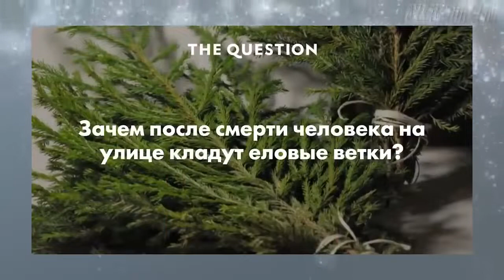VVVV Осознанность или В чем опасность умирающего дерева в доме...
Эра Жизни.
Начни с себя,
благодарность - это энергетический канал, через который благодать входит в нашу жизнь.
скайп: zadiraka1960
Чтобы я понимал по какому вопросу обращаетесь в скайп, пишите Эра Жизни.